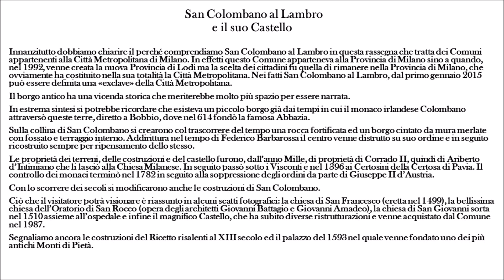Milano da scoprire, San Colombano al Lambro e il suo Castello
Una gita fuori porta da non perdere. Un antico borgo rimasto, in parte, incontaminato. Una cittadina considerata una exclave ma a pieno titolo incorporata nella Città Metropolitana di Milano. Un Castello favoloso e pieno di storia.